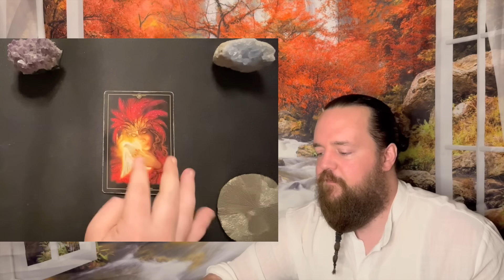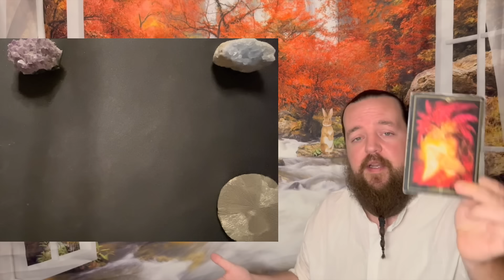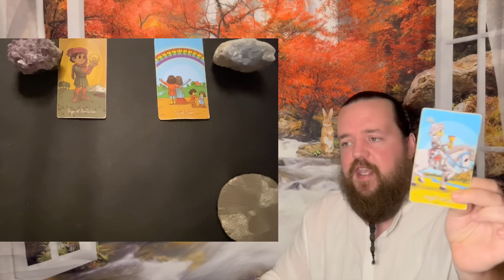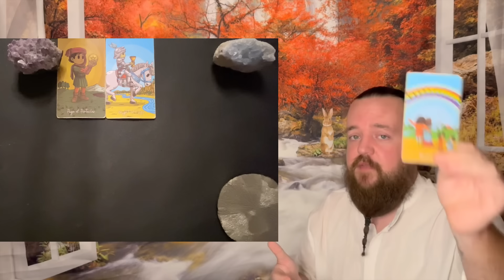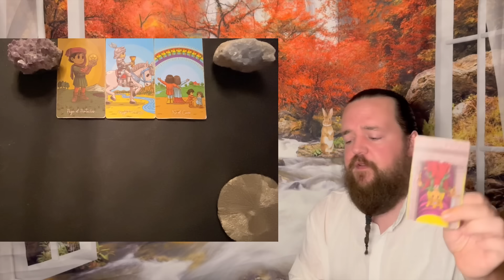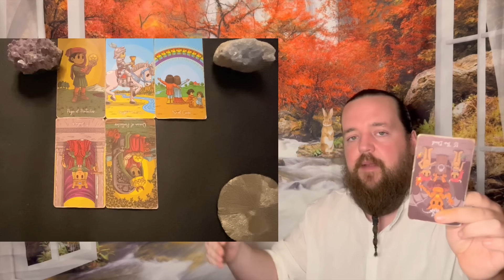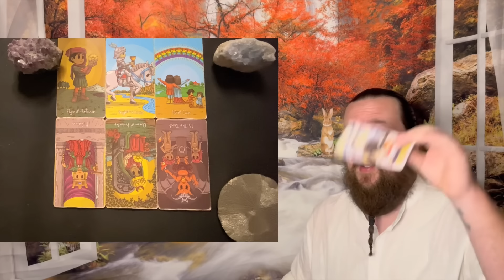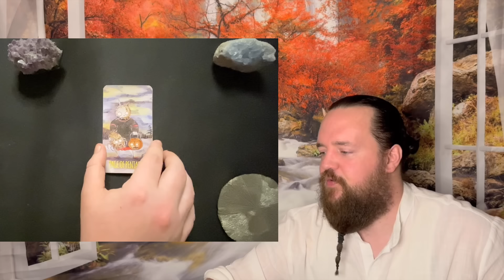LEO - " An Explosive Talk! " SEPTEMBER 8TH - SEPTEMBER 15TH TAROT READING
This readings relevance is based on whenever the Universe brought you here.  This is a general tarot reading for LEO